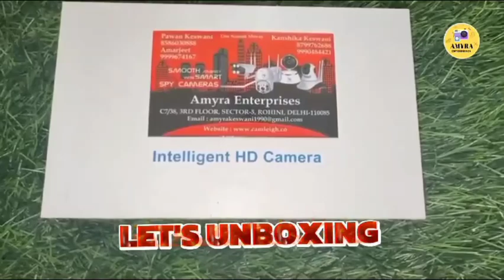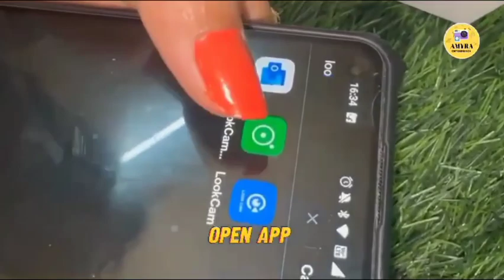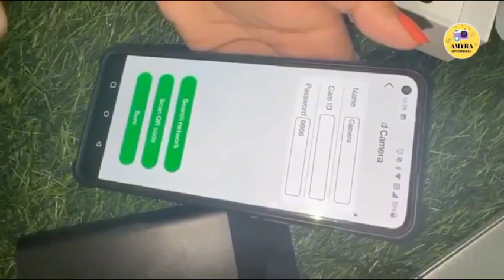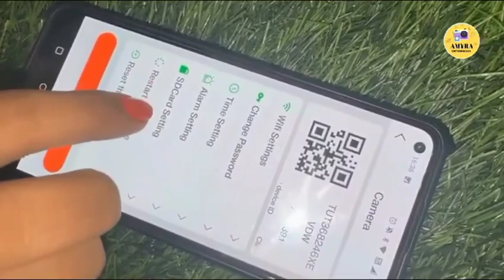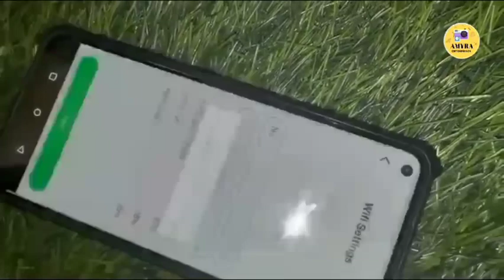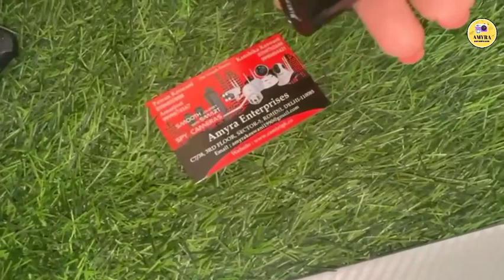Wi-Fi Power bank Camera🔥🔥Full hd camera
Wi-Fi H10 power bank hidden camera, Audio and video both, up to 32 gb memory card supportable, If u want buy this product then contact with us on at 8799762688, 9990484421